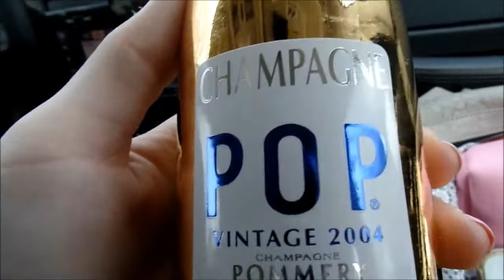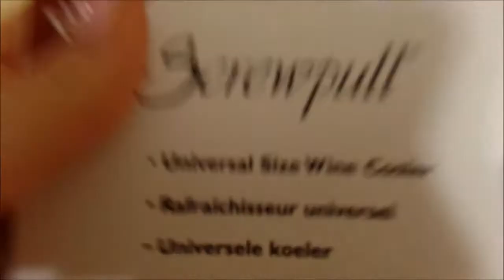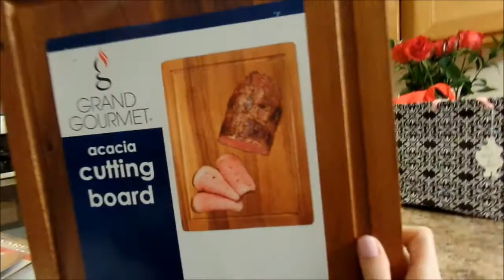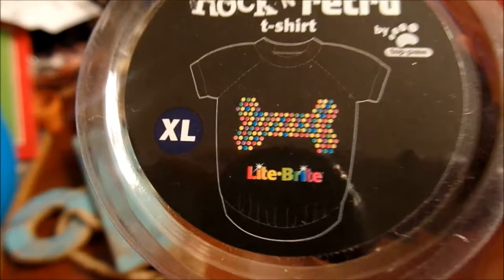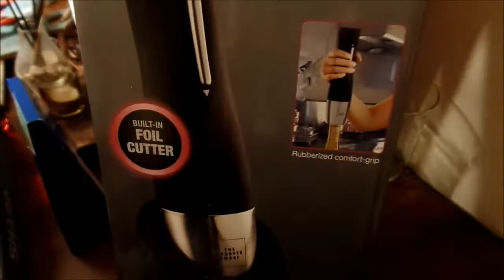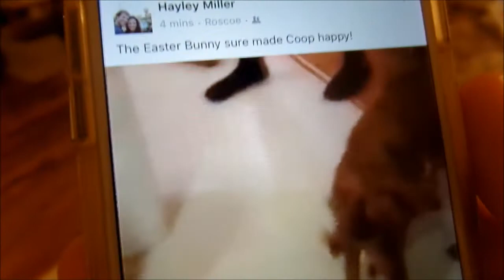Easter and Weekend Vlog!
Thank you so much for taking the time to spend some with me!! Hope you enjoy!

Planner Instagram: @planner_hayley
Personal Instagram: @hylymllr555
Periscope: hylymllr5